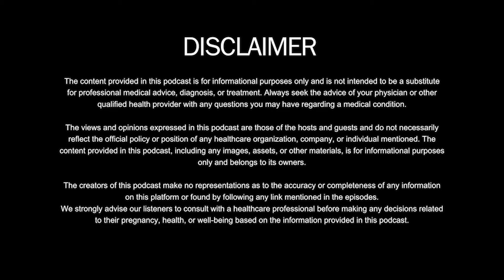How to lose weight, get rid of obesity Ft. Dr. Ketan | Episode 9 - Meri Saheli Podcast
Welcome to the Episode 9 of Meri Saheli Podcast. In this episode, we have brought weight loss expert and Bariatric Physician Dr. Ketan Pakhle who has helped hundreds of people to get rid of Obesity and live a healthy life.

In this podcast, we have discussed the Signs of Obesity, Standard practices to measure obesity, and the Fundamentals of losing fat in a Healthy way. We discussed important topics like difference between healthy and unhealthy weight loss, and , how to distinguish between genuine weight loss clinics and fake weight loss clinics. Dr. Ketan also spills the truth of weight loss injection and pills and whether they are safe and legal and shares insights about common mistakes people make in their weight loss journey.